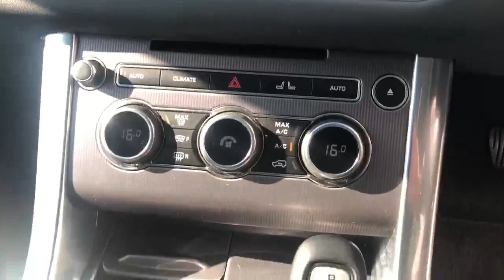Range Rover Sport Red BX15BVY